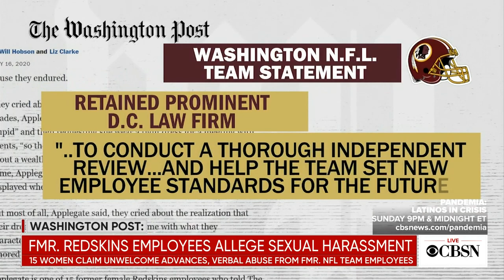CBSN @ 5pm open - July 17, 2020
CBSN evening with Lana Zak anchoring from her home studios due to the CBS News world headquarters in New York where CBSN is normally broadcast from there is temporarily closed out an "abundance of caution" from the coronavirus pandemic.